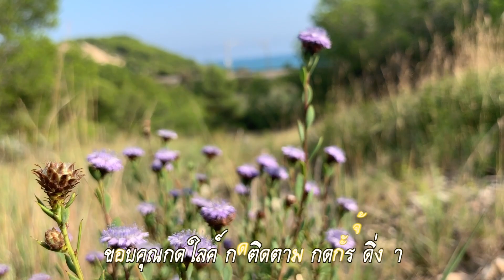เดินป่าสเปนโรสแม่รี่ป่าออกดอกเยอะมากรู้จักไหมมาดูกันเก็บกลับบ้านเลยเรียนรู้วิถีและได้ของฟรีชอบๆ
สวัสดีครับคลิปนี้พาเดินป่าที่สเปนเจอผักป่าเก็บกลับบ้านเลยครับ ขอบคุณพี่น้องที่ช่วยกดใลค์กดติดตามเป็นกำลังใจจ้าขอบคุณที่บอกต่อ ผิดพลาดตรงไหนไม่สุภาพขออภัยใว้เด้อจ้า

พี่น้องทุกๆท่าน ยินดีต้อนรับทุกๆท่านไปกับการเดินทางทั้งในและต่างประเทศ สถานที่ต่างๆเปิดหูเปิดตาเปิดโลกกว้าง จะพาชิมอาหาร เก็บผัก ผลไม้ ท่องเที่ยวไปตามที่ต่างๆด้วยเน้อ
อย่าลืมติดตามเป็นเพื่อนกับ อิสานวีซ่า ทางเฟสบุ๊คด้วยเด้อครับ